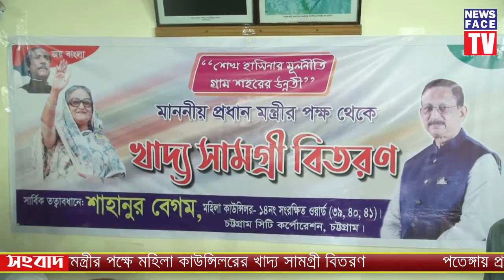পতেঙ্গায় প্রধানমন্ত্রীর পক্ষে মহিলা কাউন্সিলরের খাদ্য সামগ্রী বিতরণ